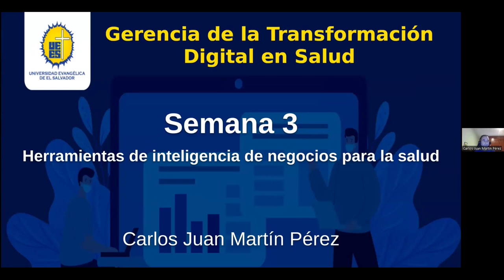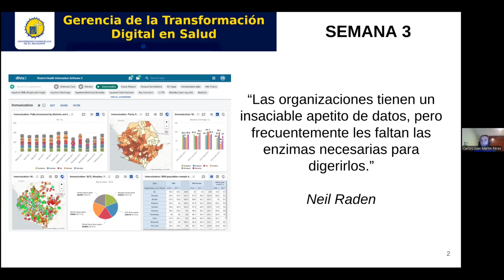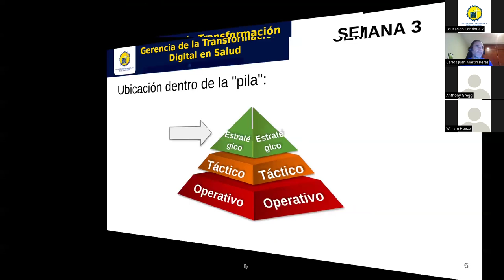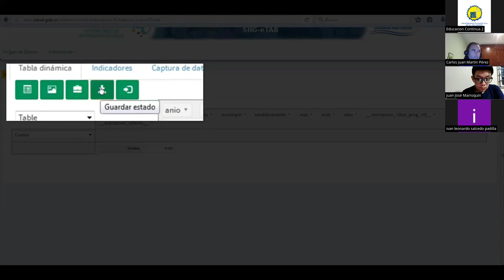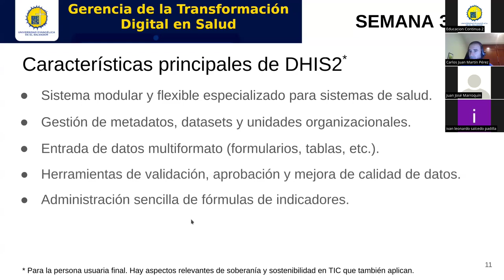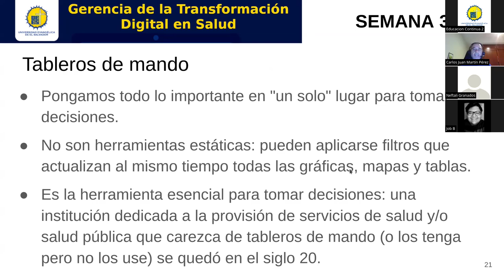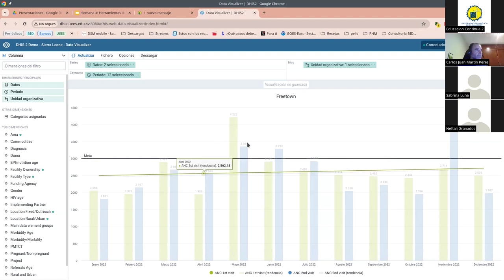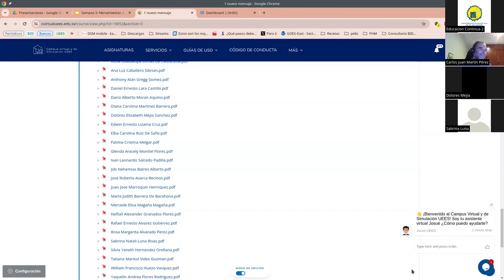Gerencia de la Transformación Digital en Salud: herramientas de inteligencia de negogios en salud.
Docente: Carlos Juan Martín Pérez.  Explicamos conceptos generales de inteligencia de negocios aplicados al sector Salud y demostramos por medio de videos expuestos por Rigoberto Reyes Alvarenga, su principal analista programador, el e-TAB, la herramienta creada por el Ministerio de Salud de El Salvador y utilizada en varios países de la región. También se exponen los conceptos básicos de las visualizaciones de información más comunes de los sistemas de información de gestión de la salud: tablas pivote o dinámicas, gráficas, mapas y tableros de mando. Exploramos en la práctica dicha capacidad analítica utilizando la herramienta libre DHIS2